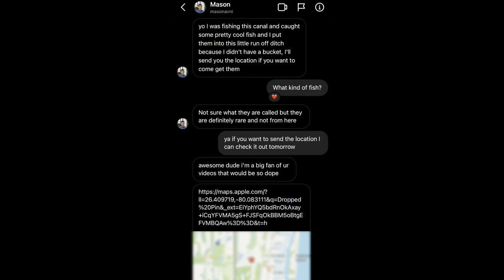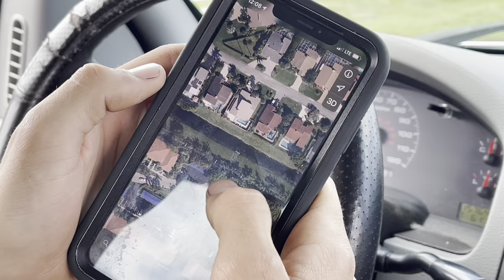SOMEONE DUMPED AQUARIUM FISH IN A DITCH! (SAVING THEM)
In today's video, I received a DM from a subscriber, who caught some exotic aquarium fish in a canal, and put them in a nearby ditch for me to come pick up! We ended up finding lots of cool fish including a jack Dempsey we put in our tank!